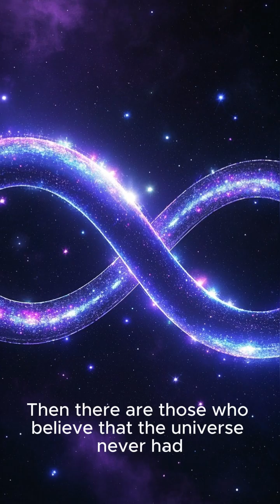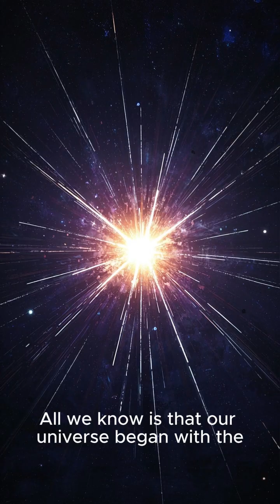shorts Science BigBang